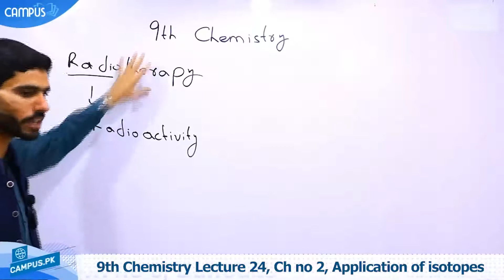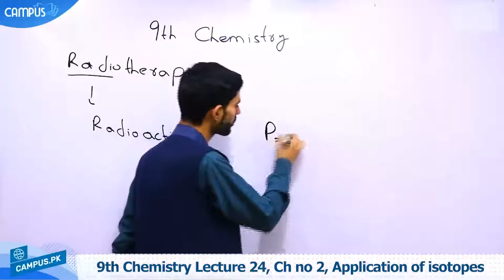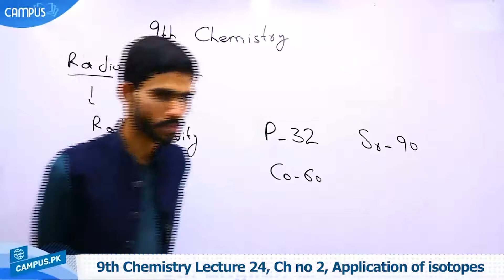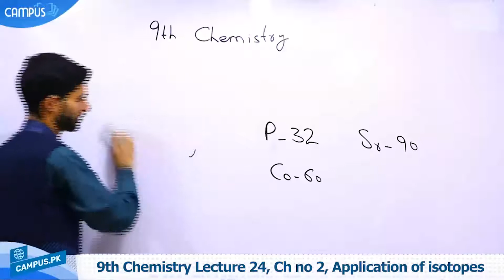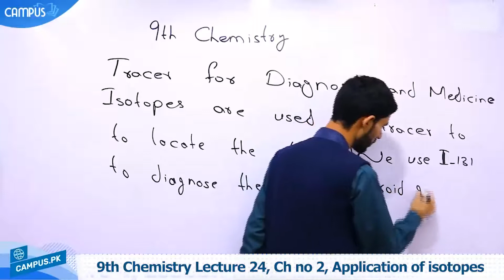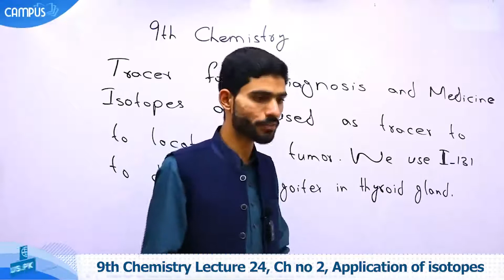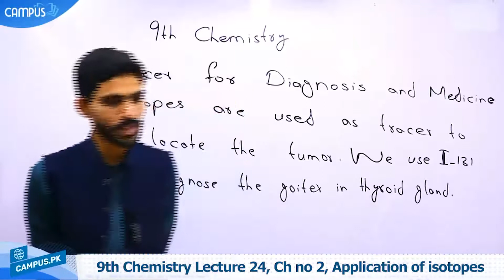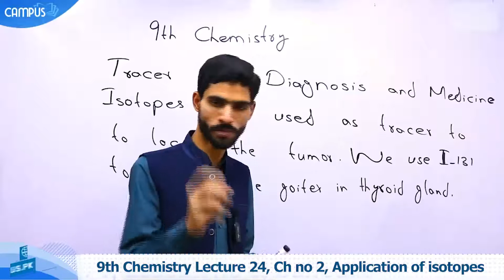9th Chemistry Ch 2 Application of isotopes - 9th class Chemistry Ch 2 Application of isotopes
Watch online video lecture on .Application of isotopes. Class 9 by our highly experienced teacher who will guide you on .Application of isotopes.  from Chemistry Book of 9th Class. This video lecture is delivered in Urdu so that you can understand all the concepts very clearly.

Class 9th Chemistry online lectures are professional recorded by Campus.pk and detailed lectures can be seen

When making use of above page, you’ll find other options like Online MCQ tests for Chemistry Class 9 which also link with the .Application of isotopes.

So stay smart, stay ahead and keep studying online. Chemistry is indeed one of the important subjects for Class 9 and we encourage you to ace up your exams by utilizing these online resources that we have created for students for their help. All Chemistry 9th Class lectures are free of cost.